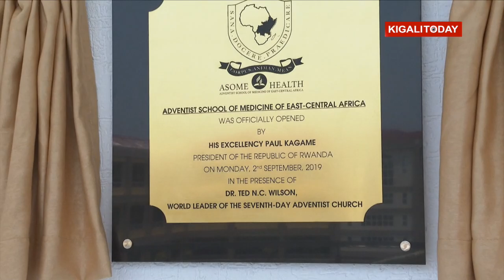President Kagame inaugurates Adventist Medical School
Rwanda's President Paul Kagame inaugurates the Adventist School of Medicine of East-Central Africa at the Adventist University of Central Africa, AUCA located inMasoro, Gasabo district.